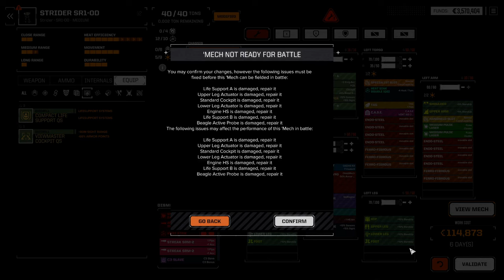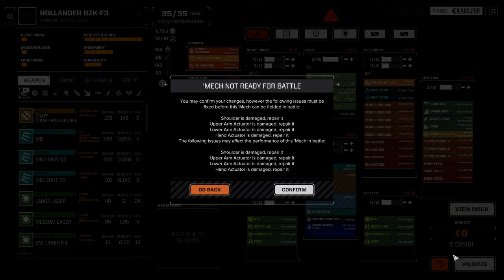A Four Missions Special - Roguetech Lance-a-Lot episode 5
Going on a roll of increasingly more difficult missions, while this playthrough is finally running on all four cylinders. After a very rough start with Quicksell clan, we are now on our way